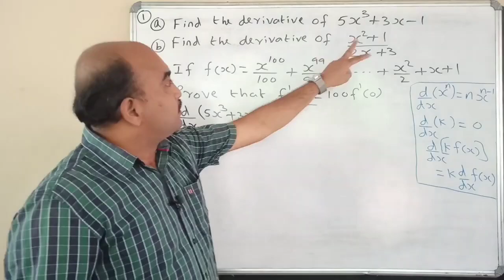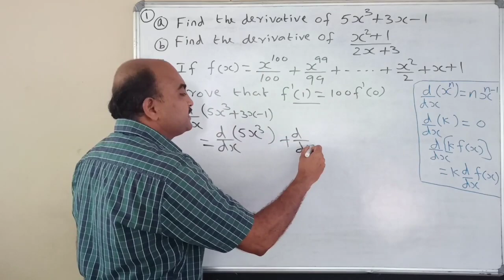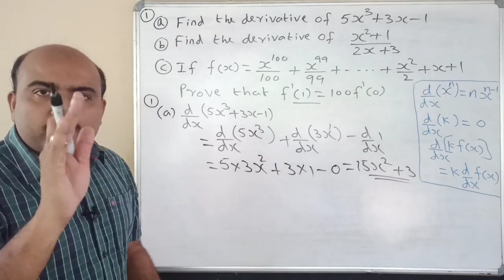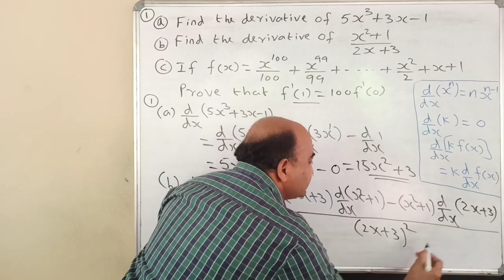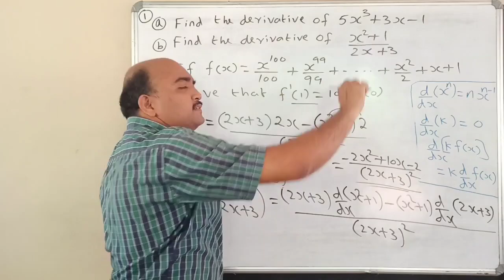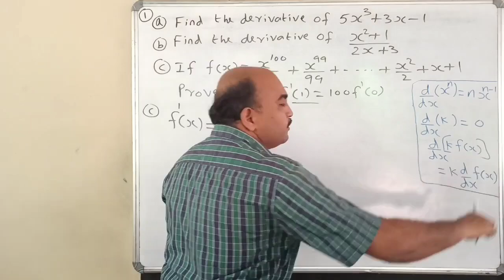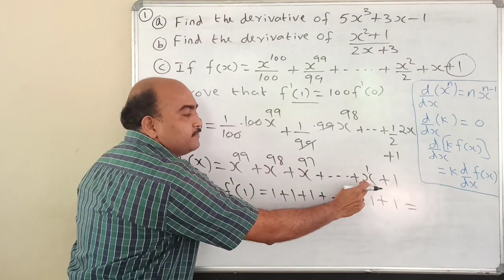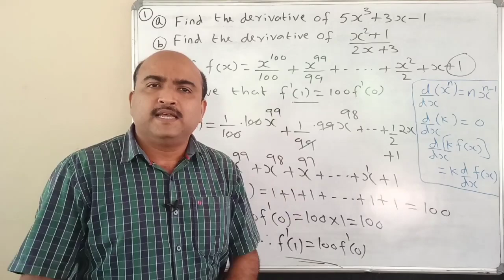+1+1 MATHEMATICS/EXAMINATION SPECIAL/ONE QUESTION SURE QUESTION //PART 19//LIMITS AND DERIVATIVES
+1 MATHEMATICS/EXAMINATION SPECIAL/ONE QUESTION SURE QUESTION //PART 19//LIMITS AND DERIVATIVES